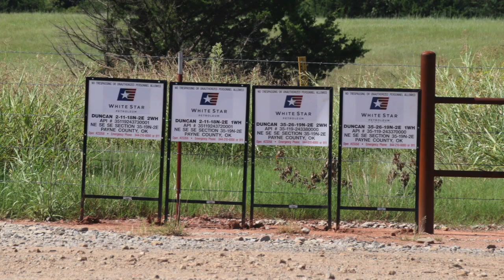White Star Duncan Well Site, Payne County, OK (Aug 2017)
White Star Petroleum
Duncan Well Site
Stillwater, Payne County, OK
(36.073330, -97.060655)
Filmed 8/29/2017